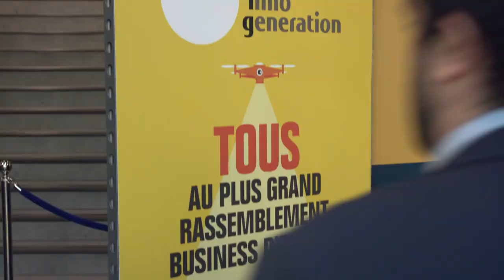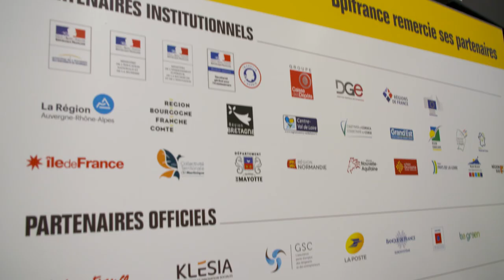Bpifrance Inno Generation 5e édition : le best-of (10 octobre 2019)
Retrouvez en 2 minutes le meilleur de la 5e édition de Bpifrance Inno Generation.
Merci aux 52 000 entrepreneurs qui avaient TOUS rendez-vous à l’AccorHotels Arena le 10 octobre 2019 pour le plus grand rassemblement business d’Europe.